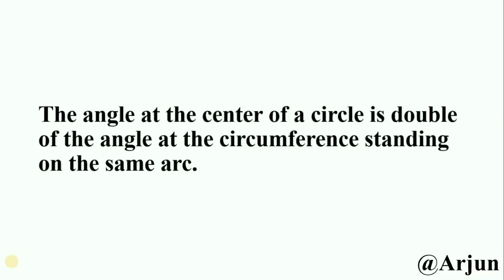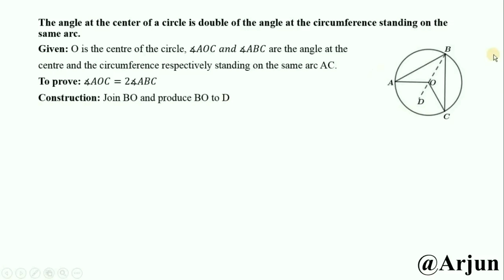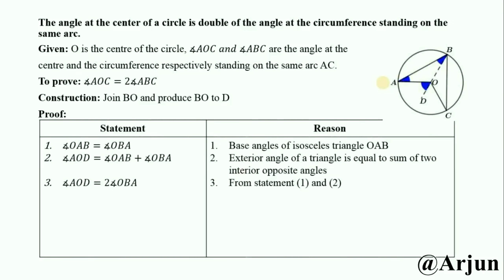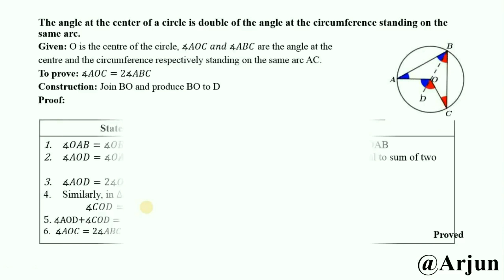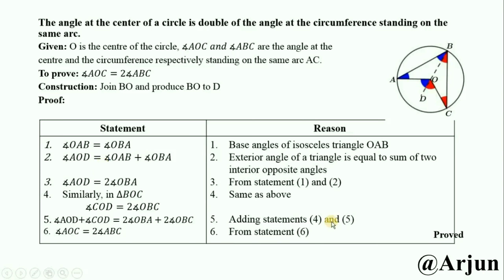The angle at the center of a circle is double of the angle at the circumference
The angle at the center of a circle is double of the angle at the circumference standing on the same arc.